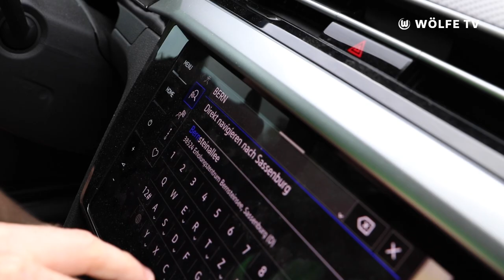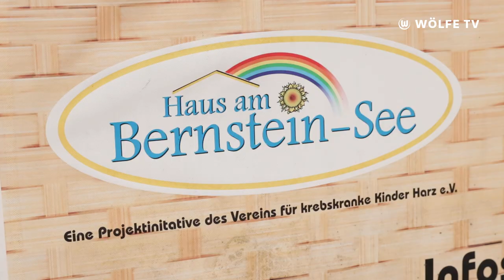"Ich bin kein Held!" - Eine Herzensangelegenheit 💚🐺 | Max Arnold im Wölfe-Camp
Wölfe TV begleitet Kapitän Maximilian Arnold beim Besuch des Maximilian-Arnold-Wölfe-Camp und sammelt dort einige Stimmen und Eindrücke von Kids und Profi. Viel Spaß!